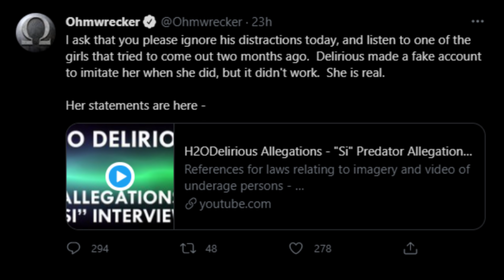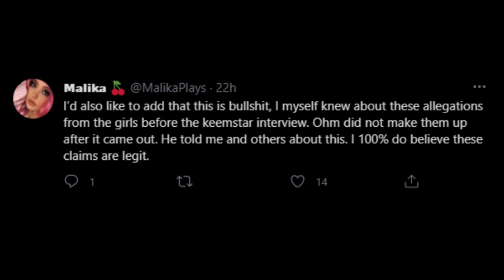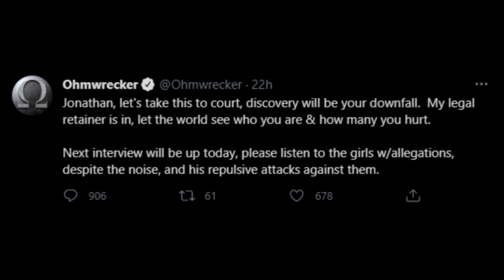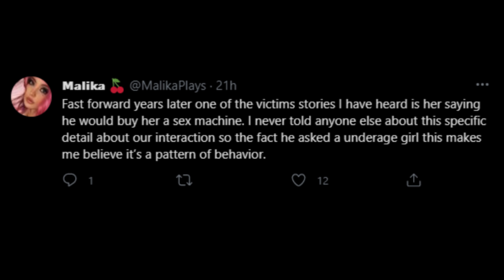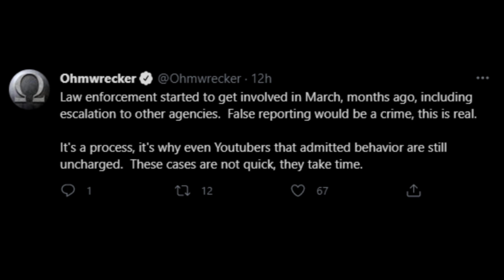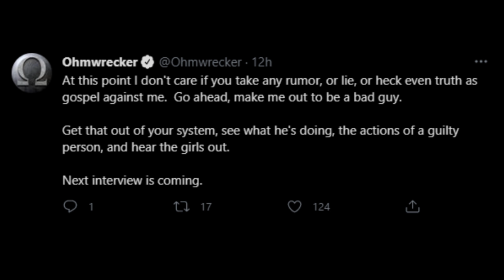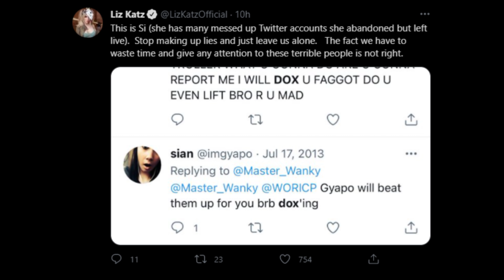ALL TWEETS - OHMWRECKER / DELIRIOUS / LIZKATZ / MALIKAPLAYS